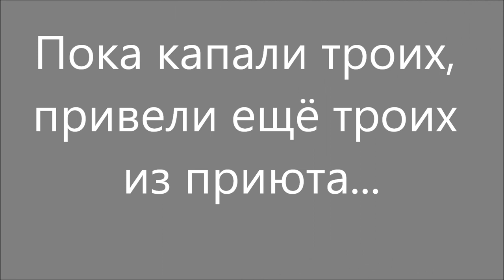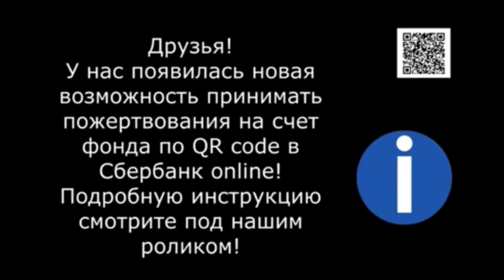День стольника! 5 щенков выздоровели, 5 - заболели...5 puppies got sick again